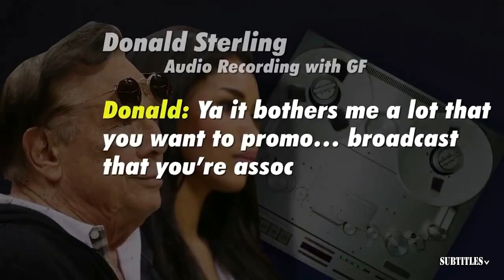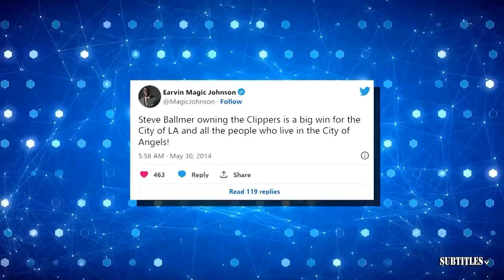NFL LIVE | Adam Schefter details on Justin Fields traded to Steelers; Keenan Allen traded to Bears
NFL LIVE | Adam Schefter details on Justin Fields traded to Steelers; Keenan Allen traded to Bears. Immerse yourself in a mesmerizing fusion of visuals and music showcased in this video compilation. Delve into the essence of each piece through thought-provoking subtitles, illuminating the most poignant moments. Express your appreciation by engaging with our content through likes and subscriptions to our channel! 🔥🎶📽️